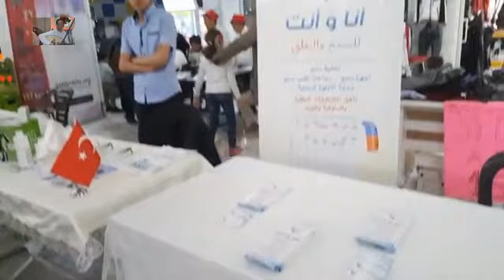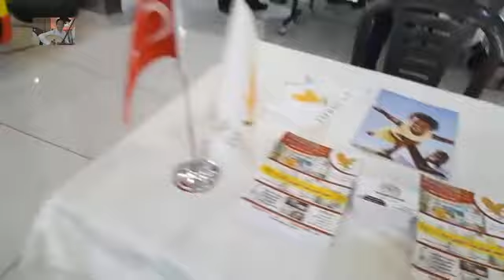موشح : جمال نور المصطفى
أداء : فرقة دوكاه
مقام زنكـلاه
ألحان : الأستاذ عبدالعال الجرشة
ــــــــــــــــــــــــــــــــــــــــــــــــــــ
جَمَالُ نُورِ المُصْطَفَى   //   وَافَـــى بِالـــوَفَــــــــا
وَعَيشُنا مِنْهُ صَفا    //     بِاللُّطْفِ مِن حَظِّ الوِداد
جَـمـالُـهُ لَـمّـا بَــدا    //    أَهدى إِلى الخَلْقِ الهُدَى
وَذِكْرُهُ يَجْلُو الصَّدى  //   نَدَاهُ يُرْوِي كُلَّ صاد